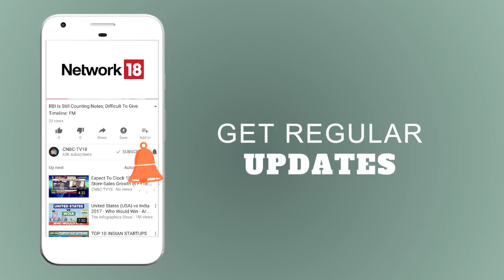Watch ECLERX, ALEMBIC, SANGHI Ind Etc | STOCKS TO WATCH | CNBC TV18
ECLERX : to buyback shares worth ₹258 cr at a price of ₹2,000/sh
ALEMBIC: to buyback 10.2cr shares at a price of ₹80/share